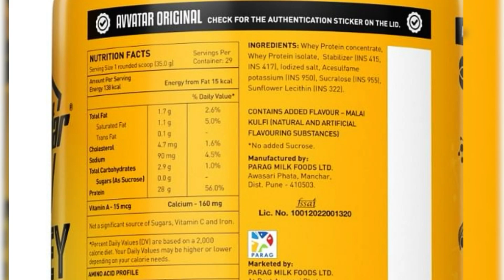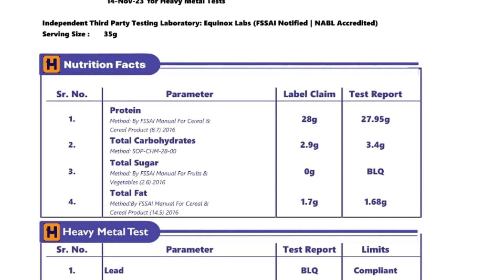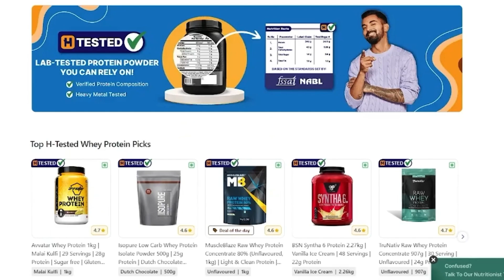Does This Protein Really Taste Like KULFI? | Avvatar Malai Kulfi Whey Review!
Have you heard about the new flavour in town—Avvatar's Malai Kulfi Whey Protein? Wondering if it really tastes like your favourite kulfi and if it's worth adding to your supplement stack? Join us in this detailed Hyugalife Review as we dive into Avvatar's Malai Kulfi Whey Protein. We'll break down its ingredients, effectiveness, taste, and overall value to help you decide if this delicious-sounding protein is right for your fitness journey.

Shop for the Best Deals on Top Brands & Authentic Protein Supplements

Veer Gurjar is a software engineer by profession and a fitness enthusiast by passion. With years of dedication to bodybuilding, he relies on his trusted supplements to fuel his journey in the gym.

HyugaLife is India's 100% Authentic Protein & Supplement Store, backed by cricket sensation, KL Rahul. Choose Health, Choose HyugaLife!